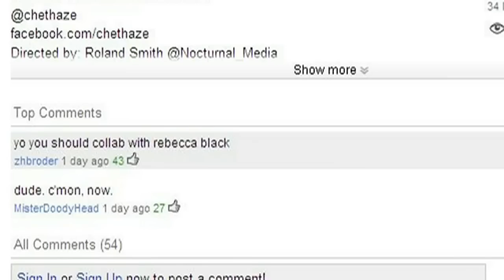Tom Hanks' son Chet is a rapper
Tom Hanks' son Chet embarks on a music career. Test